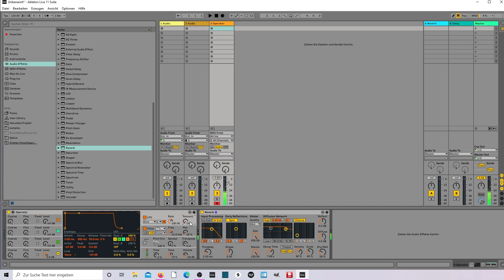Ableton Tips under 2 Minutes : ALIEN MELODY / How to create a synthesizer in Ableton Live Tutorial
Today I show you in this ableton live 11 tutorial how to create a alien melody synth with the operator . The video is again intended for beginners.
You can change and create the melodies like you want. All plug ins are stock in ableton live. This is a way how to create melodies with an alien touch.